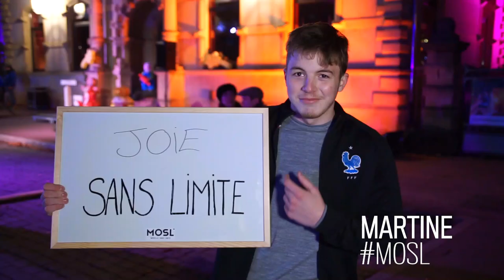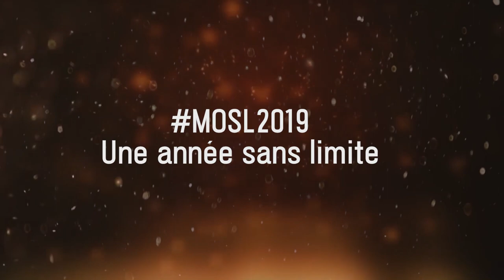mosl2019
MOSL vous souhaite une année 2019 sans limite !